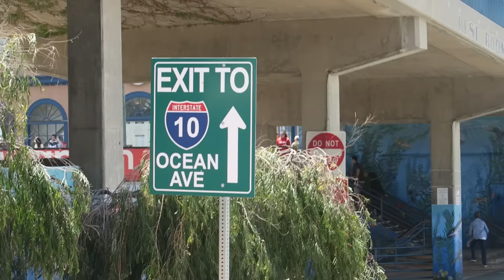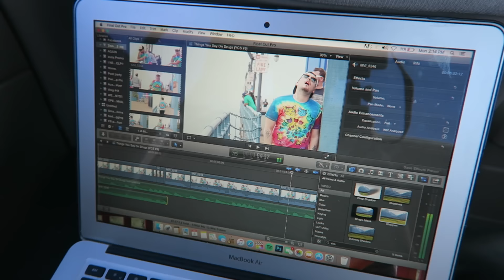WEEKEND TRIP TO CALIFORNIA!!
WE LOVE READING COMMENTS!

PICNICVLOGS